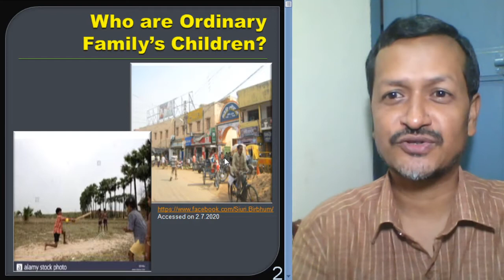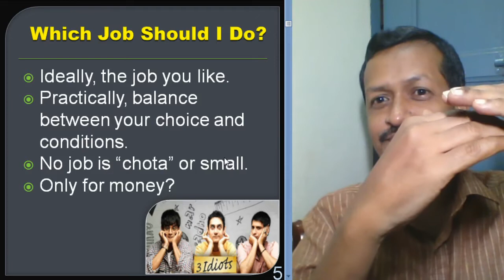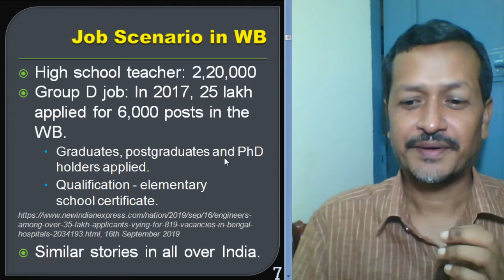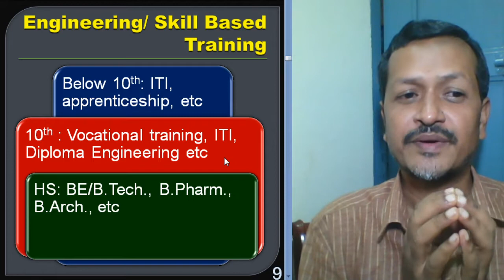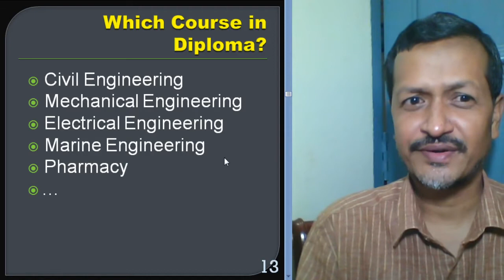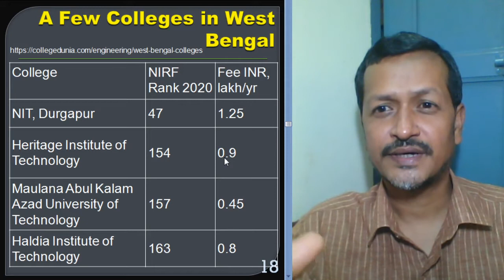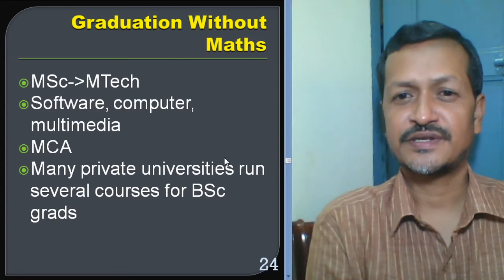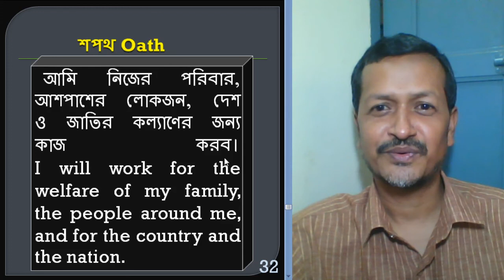Career Choice - Engineering ক্যারিয়ার চয়েস - ইঞ্জিনিয়ারিং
ক্যারিয়ার চয়েস - ইঞ্জিনিয়ারিংঃ মাধ্যমিক বা উচ্চ মাধ্যমিক পরীক্ষায় ভাল নম্বর পাওনি? বা, মাধ্যামিকের আগেই স্কুল ছাড়তে হয়েছে, পড়াশুনা এগোইনি বেশী দূর? কোন কোর্সে ভর্তি হলে বা কি শিখলে চাকরি পাবে বা জীবিকার সন্ধান পাবে?
Career Choice -Engineering: The students who did not get good marks in their school examinations should watch the video. This video will help them to get the right path to earn money and support their families.